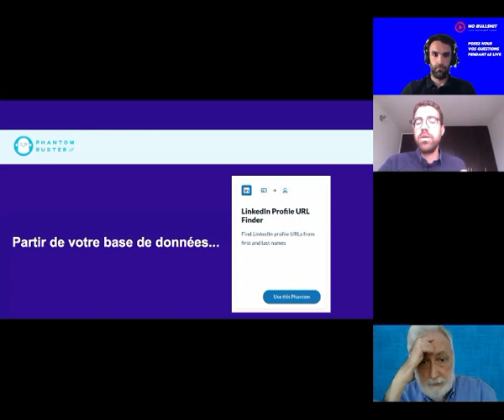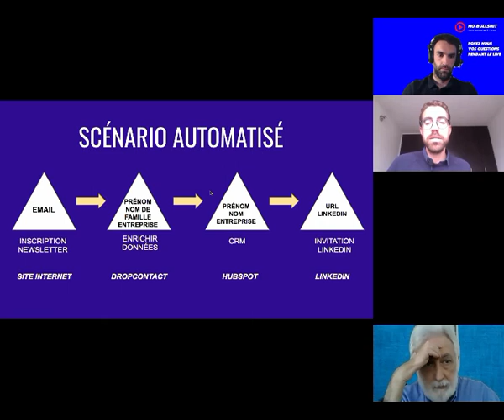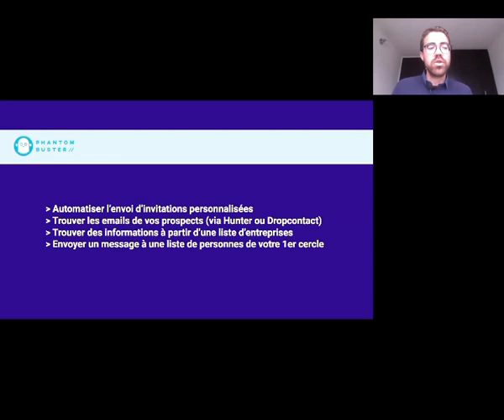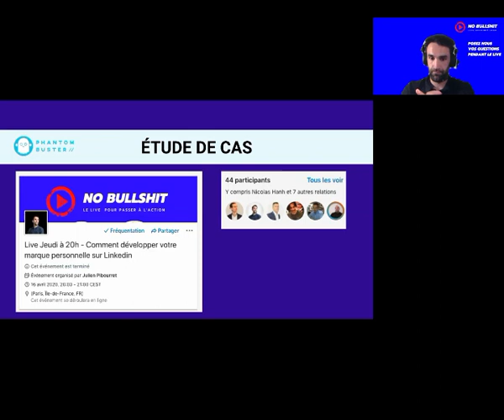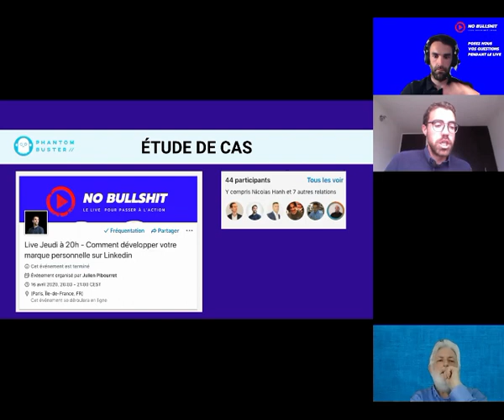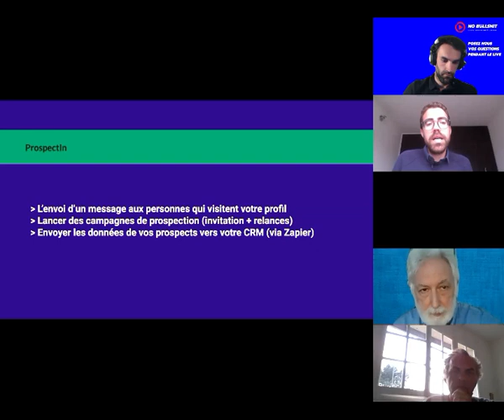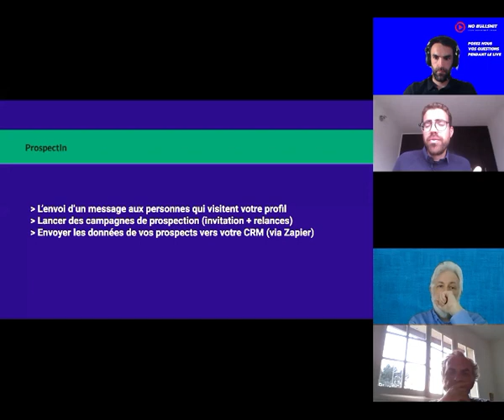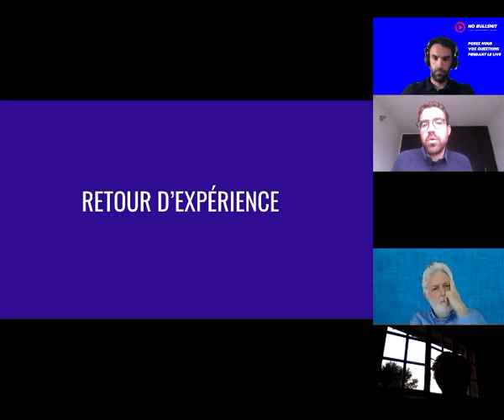Peut-on automatiser Linkedin ? - Replay live episode 4 - No Bullshit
No Bullshit - Le live pour passer à l'action
Dans ce nouvel épisode, nous expliquons comment vous pouvez automatiser Linkedin.

Qui est Julien Pibourret ?
Je vous apprends à développer votre marque personnelle sur Linkedin / Personal Branding
Je partage mon expérience pour vous aider